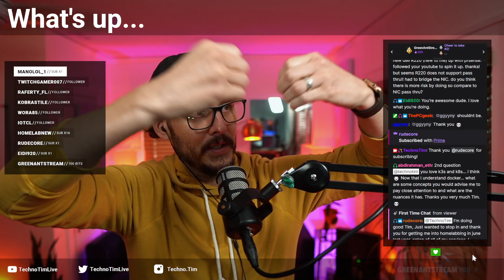2021-11-06 - New Server Room, How to Secure HomeLab Services, Uptime Kuma, Static Site Generators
In this live stream we talk about my new New Server Room, How to Secure HomeLab Services, Uptime Kuma, Static Site Generators

00:00 - Pleasantries